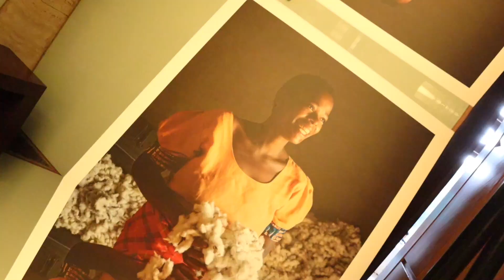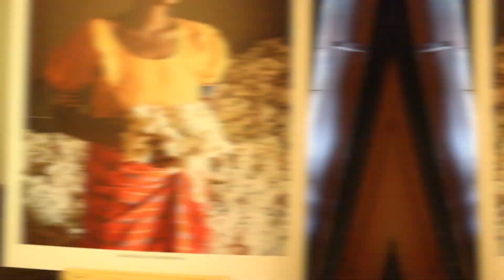COTTON TRAILBLAZERS | LAKME FASHION WEEK NAGPUR | VLOG-94 | ANI RAY